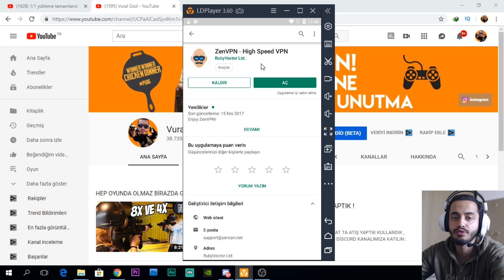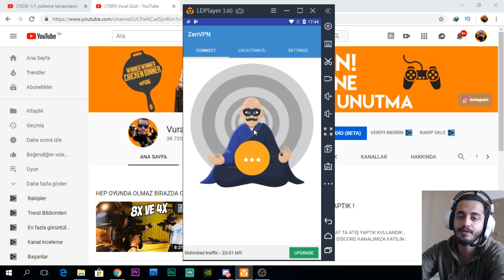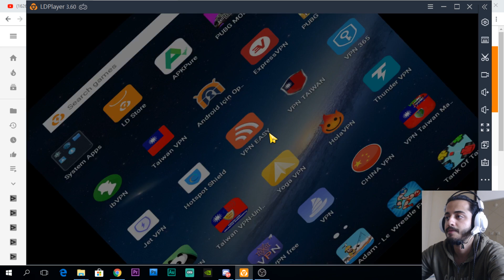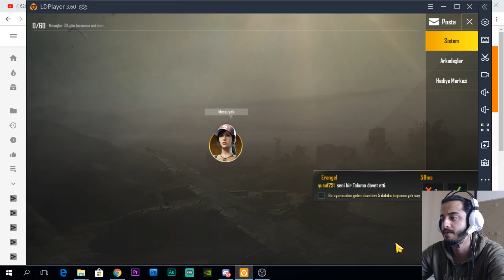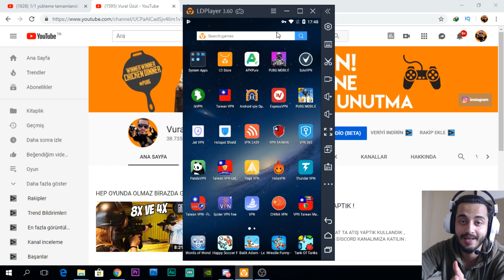(KESİN ÇÖZÜM) YENİ ÜCRETSİZ PARAŞÜT DESENİ,PUBG SANDIĞI ALMA TAKTİĞİ !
Videoyu izlerken eğlendiysenizz nee mutlu bize :) Yavaş yavaş büyüyen bi ailemiz var YouTube'de ve bir kaç gün önce 10000 Aboneye ulaştık bunun için hepinize canı gönülden teşekkür ediyorum , abone olmayanlarıda olmaya bize katılmaya davet ediyorum çünküü ilerde çok daha eğlenceli videolarla kaliteli içeriklerle sizlerle olucaz :) Destekleriniz bizim için büyümemiz için çooook önemli 🏋️‍♀️🏋️‍♀️